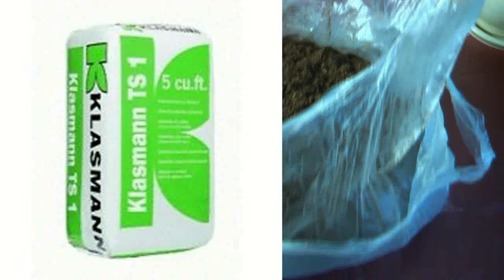Новые растения ❤ орхидея онцидиум в воде ❤ подсаживаю Даваллию к орхидеям ❤ подсыпаю торф орхидеям